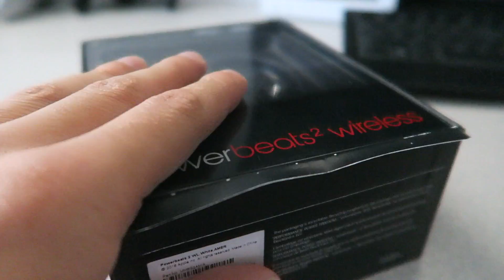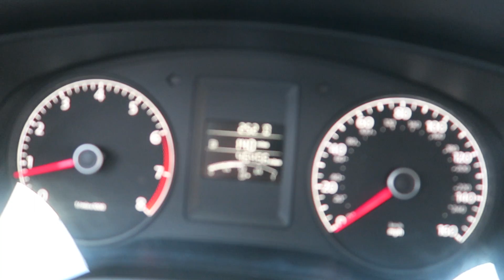CAMPING AND GRILLING IN THE MOUNTAINS !!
What is up guys! Got my new pairs of beats headphones finally! We also took a trip to the mountains and ate some good food! I hope you are all having a wonderful day and enjoy the vlog! :)